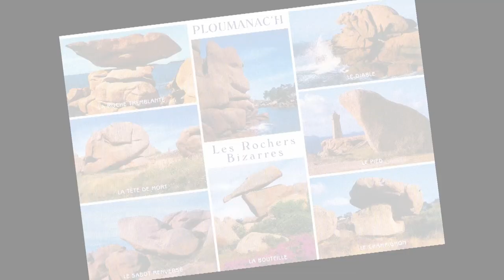Making of Trebeurden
TREBEURDEN - ÉTÉ 2013